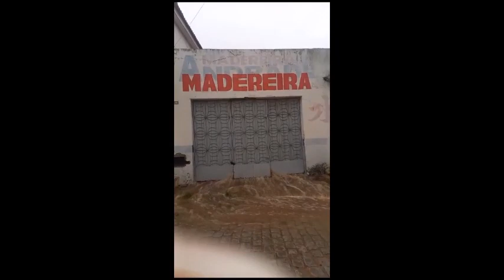Fortes chuvas em Coremas PB causam inundações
Chuvas neste domingo, dia 09 de abril de 2023